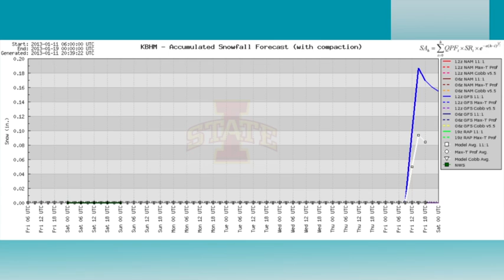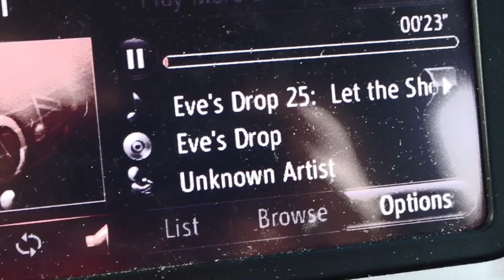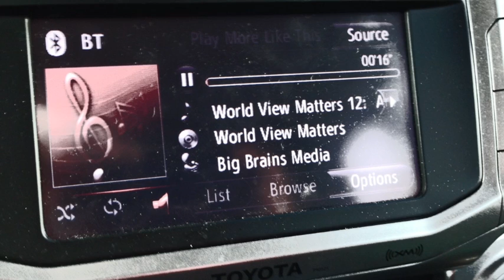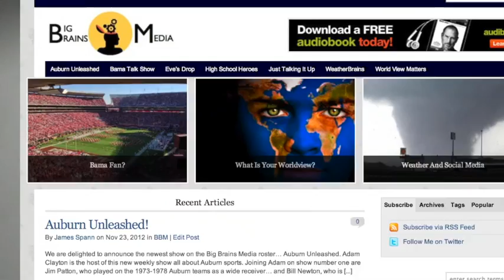January 11 Weather Xtreme Video - Afternoon Edition